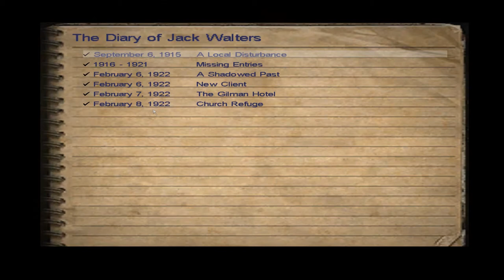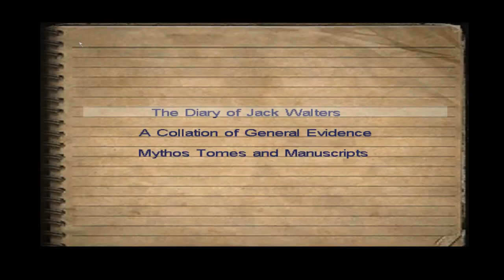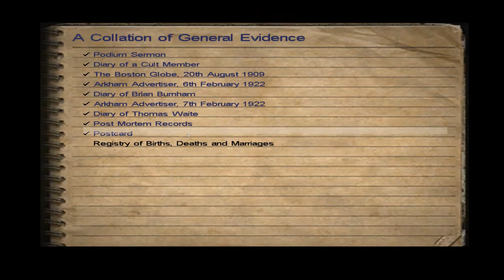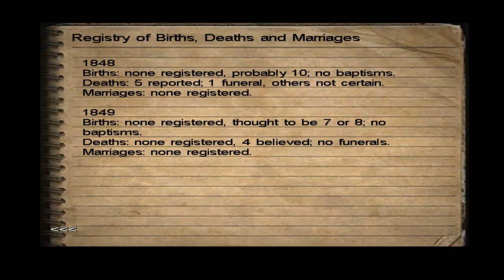Let's play Call of Cthulhu: Dark Corners of the Earth [BLIND+HARDENED DETECTIVE] #7 - Puzzles, oh my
This is a blind let's play. I've never played this game, never even watched another walkthrough. So it's all my unfiltered first time experiance. Expect general stupidity, failing, retreading known ground.

And reloads, oh my god, reloads.
Due to the nature of this game's limited save system, there are moments in which I retry the same point a couple of times in a row due to extreme cases of deadness. I'll try to mark those down in the timestamps in the description.

Timestamps:
00:00 - 05:10 - Solving the church bell puzzle
08:28 - 27:40 - Laboriously figuring out the catacombs safe combination puzzle
20:15 - 27:00 - Fumbling around the water reservoir enviromental puzzle
31:48 - 34:42 - First attempt at crossing the Innsmouth Bank, ending in death (RELOAD pending next episode)

Call of Cthulhu: Dark Corners of the Earth is a Lovecraftian horror first-person action-adventure game developed by Headfirst Productions and published by The game is based on the works of H. P. Lovecraft, author of The Call of Cthulhu and progenitor of the Cthulhu Mythos. It is a re-imagining of Lovecraft's novella "The Shadow over Innsmouth", also containing elements from the Call of Cthulhu role-playing game campaign "Escape from Innsmouth". Although the story diverges in several places and features a different protagonist, several levels in the game mirror passages from the novella. A major sub-plot of the game is also inspired by Lovecraft's novella The Shadow Out of Time.At least two and possibly three additional Cthulhu Mythos games were planned by Headfirst Productions, including the direct sequel to Dark Corners titled Call of Cthulhu: Destiny's End. However, due to the bankruptcy and liquidation of Headfirst in 2006, these games were effectively canceled

Plot:
On September 6, 1915, Detective Jack Walters is called to investigate a decrepit manor house located in Boston, Massachusetts. The manor is inhabited by a small cult called the Fellowship of the Yith, led by one Victor Holt. Taking cover from an ensuing firefight, Jack finds himself separated from the police and trapped inside the mansion, with no option but to investigate. When the rest of the police finally break in, they find the cultists dead by mass suicide and Walters apparently insane. He is committed to Arkham Asylum, where he stays for several years.